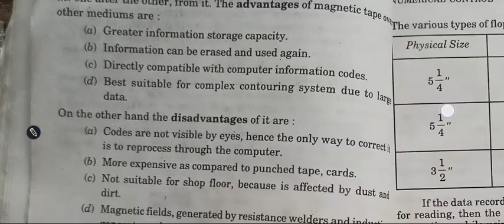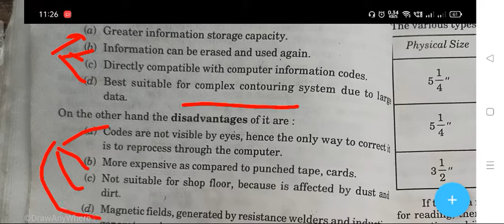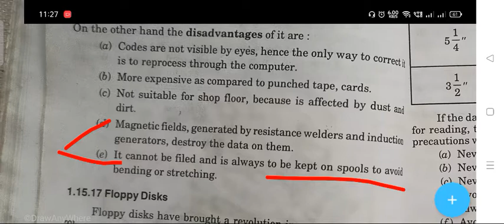magnetic tape explain | computer aided manufacturing lectures | Magnetic tape diagram